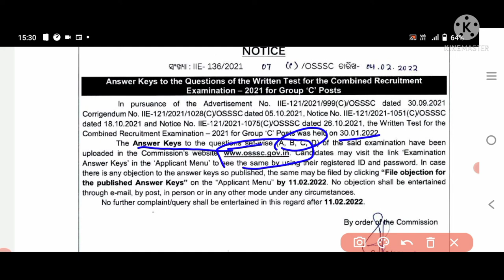OSSSC NOTICE ||Anserkey objections||Combined Exam 2022||New update!!🔥🔥🔥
odia paath sanskar osssc exam 2022#Anserkey objections